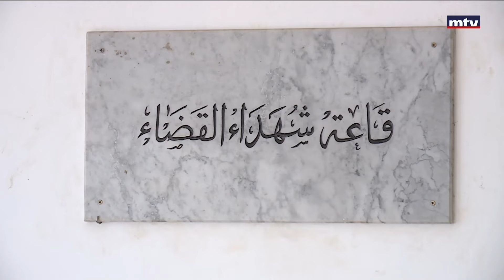وزير يبتزّ شركات التأمين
حكم قضائي يقضي بسجن مستشار وزير الاقتصاد فادي تميم وإحالة تورط شقيقه كريم سلام الى المدعي العام المالي علي ابراهيم، وأبرز التهم ابتزاز شركات التأمين لتسيير شؤونهم.
تقرير حسّان الرفاعي